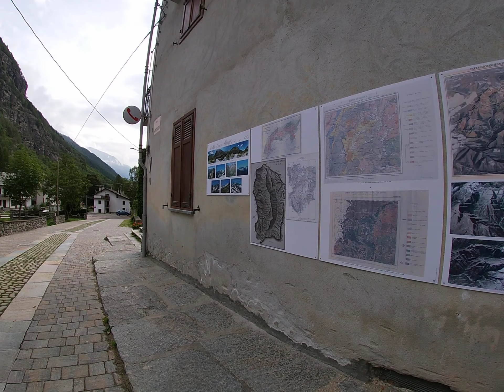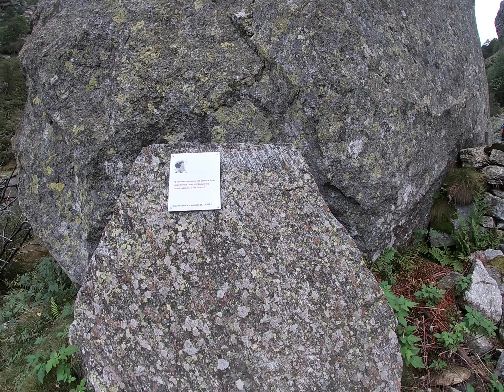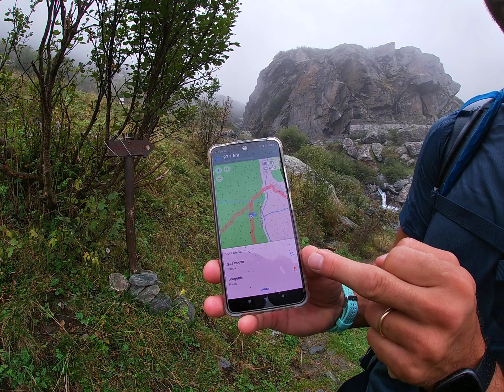Bivacco Gias Nuovo: Da Forno Alpi Graie fraz.Groscavallo con attività QRP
Buongiorno a tutti-e !
Dopo la pausa estiva abbiamo preso gli zaini e vi abbiamo portato in un trekking che parte dalla località Forno Alpi Graie per arrivare al bivacco Gias Nuovo.
Vi lascio il link con le indicazioni ufficiali del Cai di Lanzo:
Abbiamo incontrato una pioggerellina costante ma gradevole e giunti al bivacco ne abbiamo apprezzato la pace e la tranquillità che quel posto può offrire.
E' scontato raccomandarvi di rispettarlo e tenerlo pulito, è presente anche un'illuminazione di emergenza tramite pannello solare.
La copertura telefonica è assente, io con l'operatore HO avevo saltuariamente una tacca che mi permetteva anche navigazione.
A noi è piaciuto e sicuramente in una giornata limpida il panorama sarà ottimo!

INDICE
01:04 Si parte
02:50 Una raccomandazione
05:49 Pioverà. ?
08:06 Uno spoiler
09:28 A pochi passi dal bivacco
12:20 Entriamo nel bivacco
16:27 Una dedica particolare
17:29 Breve attività radio
18:20 Pulizia e riordino del Bivacco
19:38 Si riparte
19:56 Pappo incomincia a straparlare
20:33 Chiusura video
22:20 Qualche Scatto

**Tutto quello di cui parlo nel video è soggettivo, frutto di considerazioni fatte a fine escursione ed è  da rapportare preventivamente con le proprie condizioni fisiche e come sempre, consiglio di avere una guida ufficiale a portata di mano, di seguire i sentieri ufficiali e di avere tutto quello che serve per gestire ogni tipo di situazione/emergenza in autonomia. Se non sei sicuro/a scegli sempre una vera guida escursionistica per i tuoi tragitti. Questo è un canale di SOLA condivisione di un'escursione, una sorta di diario personale dell'escursione svolta, non mi assumo alcuna responsabilità a riguardo **